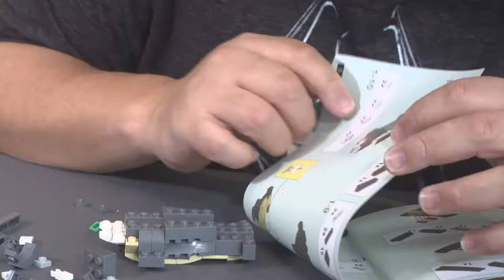Cute Brick Puppy - A XINGBAO Speed Build and Review XB18003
I hesitated to put out this video. My speed builds aren’t pro since I have a bad habit of moving the pieces all over rather than keeping it in one spot.  I figured I might as well post this and not waste the footage.

I’ll do better next time.

I ❤️ these dogs quite a lot. A bit surprised how well they turned out.

0:17 - First speed build
1:25 - Bulldog
1:45 - Second speed build
2:50 - Chow Chow
3:20 - Third speed build
4:07 - dachshund
4:19 - Fourth speed build
5:19 - Poodle
5:30 The Dog Family
6:00 - Detailed look

Manfrotto LED lights LYKOS, really small and great for small shoots like this.  Also the mini lumimuse for the main light.  So small, yet so portable.